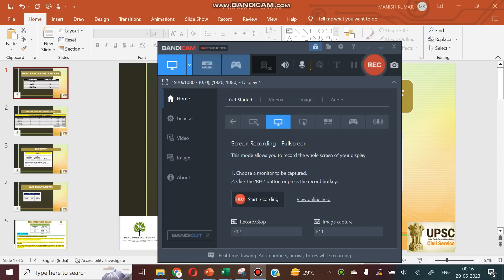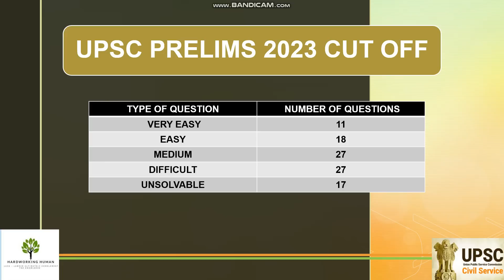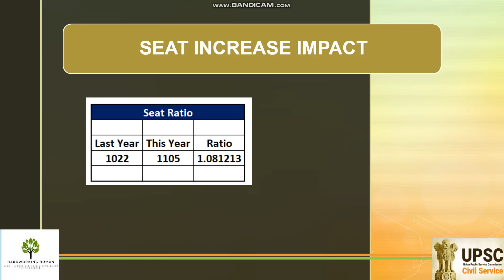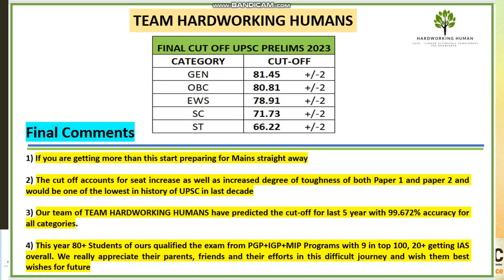UPSC PRELIMS 2023 CUT OFF PREDICTION BY TEAM HARDWORKING HUMANS!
Final Comments

1) If you are getting more than this start preparing for Mains straight away

2) The cut off accounts for seat increase as well as increased degree of toughness of both Paper 1 and paper 2 and would be one of the lowest in history of UPSC in last decade

3) Our team of TEAM HARDWORKING HUMANS have predicted the cut-off for last 5 year with 99.672% accuracy for all categories.

4) This year 80+ Students of ours qualified the exam from PGP+IGP+MIP Programs with 9 in top 100, 20+ getting IAS overall. We really appreciate their parents, friends and their efforts in this difficult journey and wish them best wishes for future